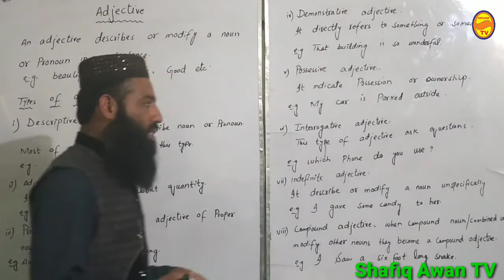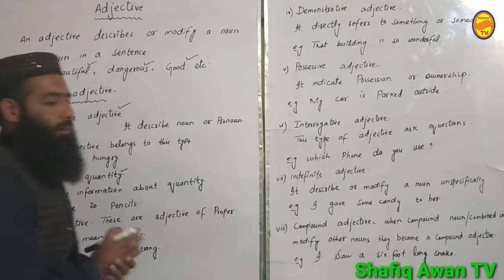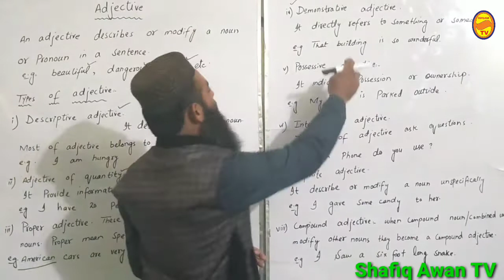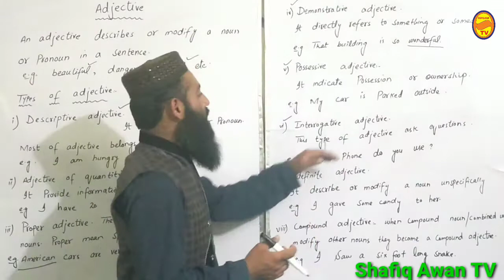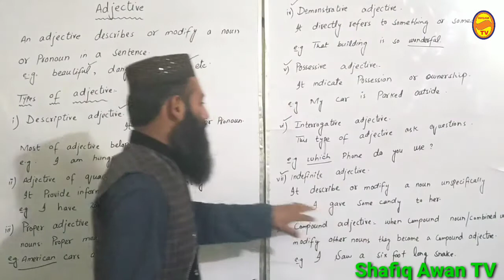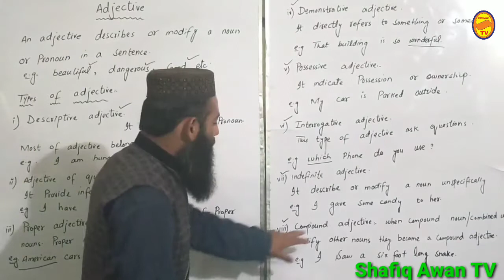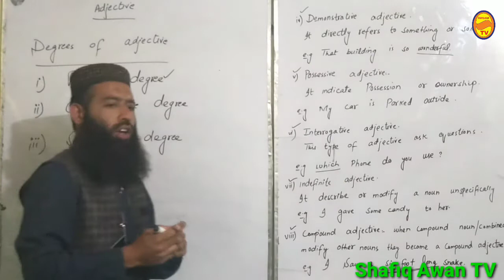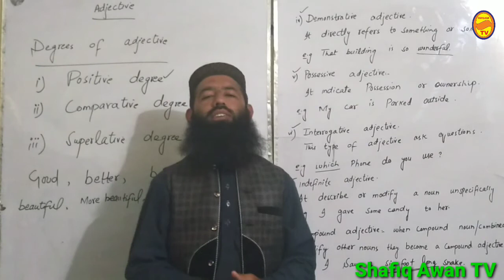ADJECTIVE with types in detail Part#3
You can study Mathematics, Computer, English from this channel